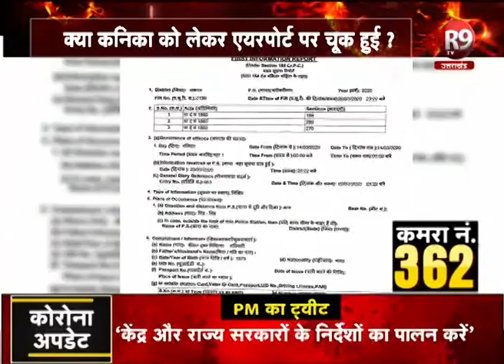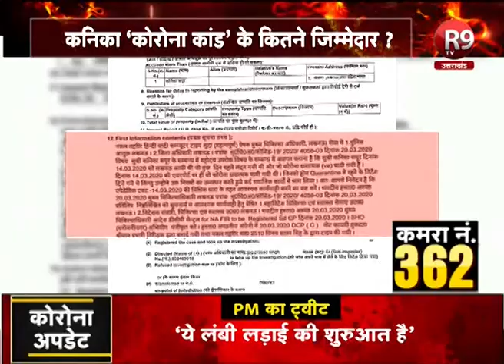कनिका कपूर को लेकर एक नया खुलासा... क्या है होटल ताज के कमरा नंबर 362 की सच्चाई | R9TV Special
क्या है कमरा नो 362 की सच्चाई, ...कनिका की वजह से लखनऊ और कानपुर में हड़कंप मचा...कनिका ने कोरोना की बात छिपाई.